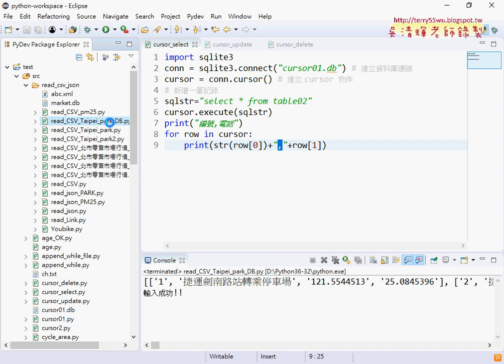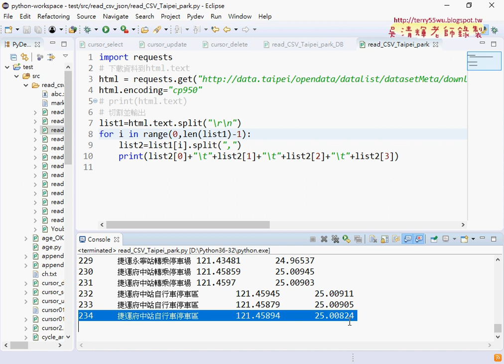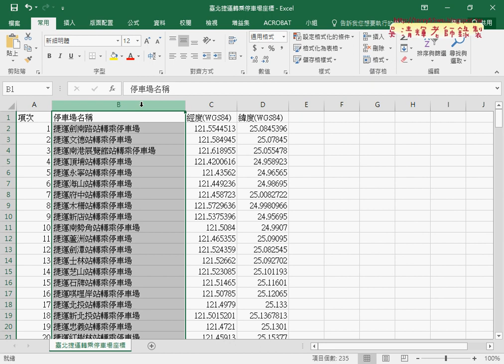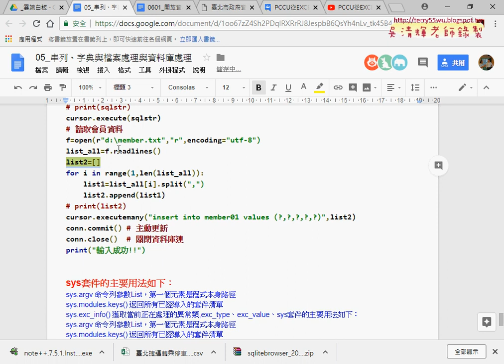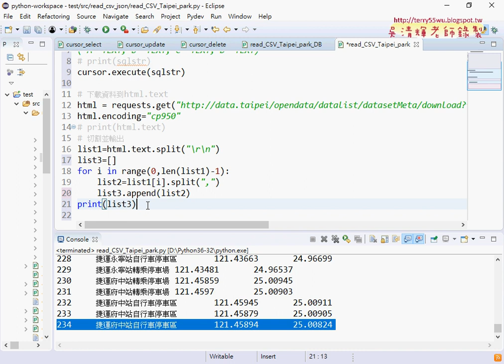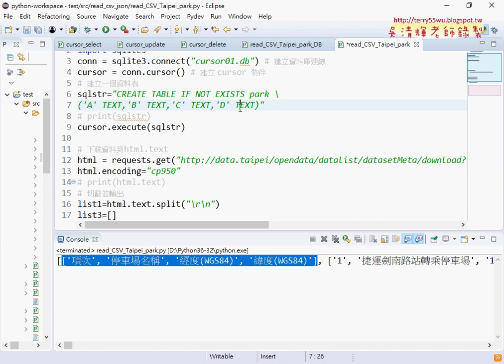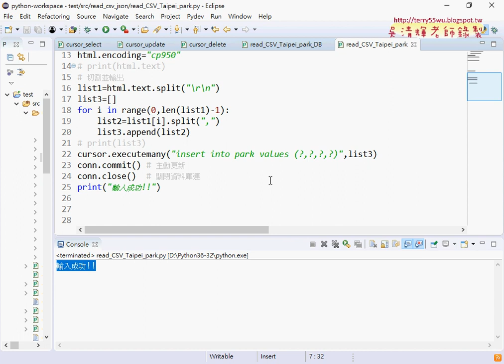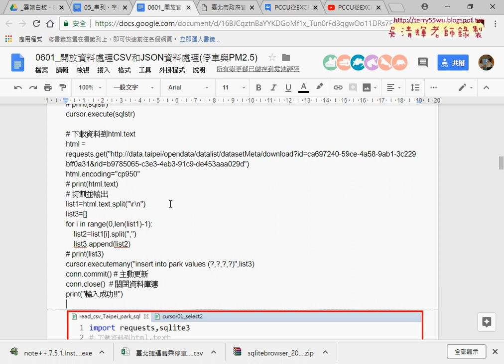03 捷運轉乘停車場座標寫入到資料庫中